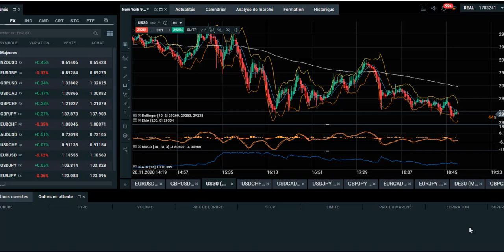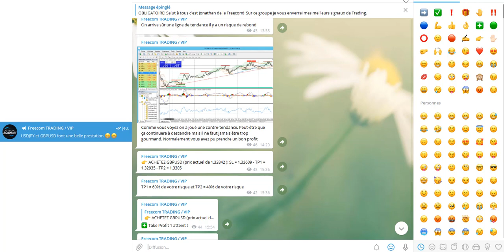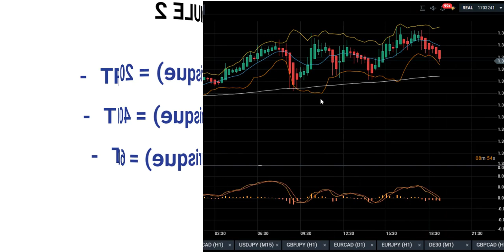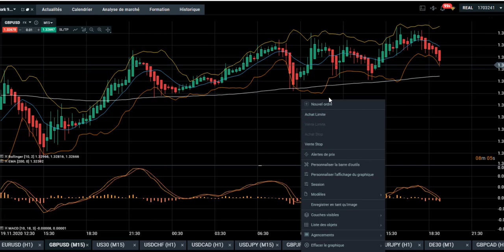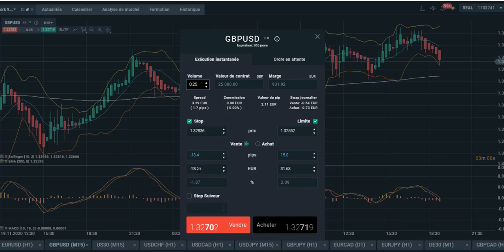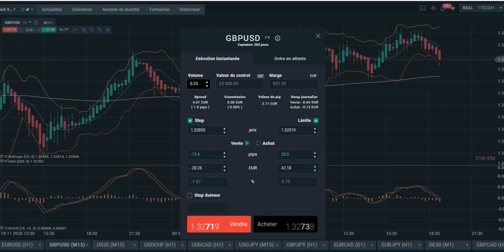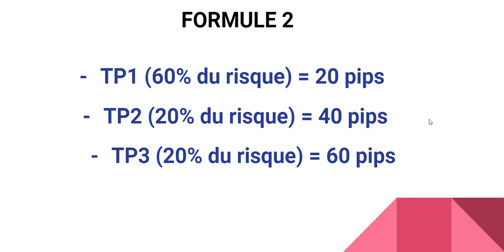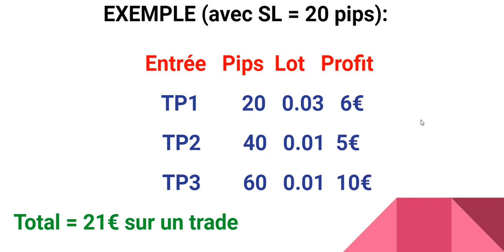TRADING: Les Take Profits Multiples pour Gagner 3X de Pips !